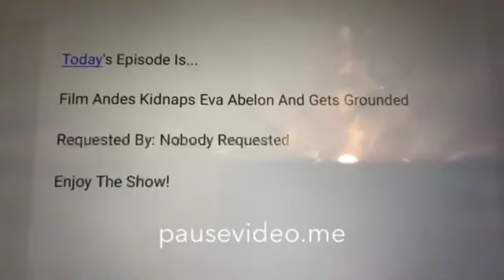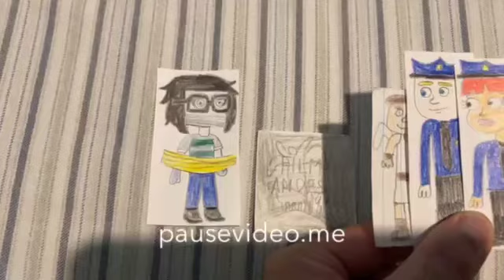Film Andes Kidnaps Emma Abelon And Gets Grounded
AKA: Film Andes Kidnaps Emma Abelon Gets Grounded And Gets Arrested By Police Officers

This is my 1st Appearance on Officer Charlie and Officer Maggie

On the title on today episode is and saying the protagonist, it's Emma Abelon, Not Eva Abelon

Important Lesson: No Kidnapping A Person and No Anything To Get Some Candies or Snacks for Strangers, because it could get arrested for Kidnapping in Real Life

Credit To Me For The Owner
Requested By: AustineTheGacha&RobloxFan2K7